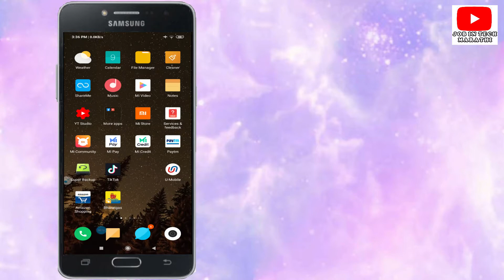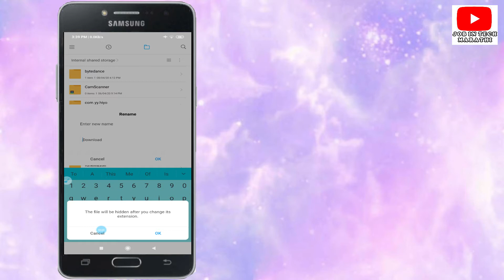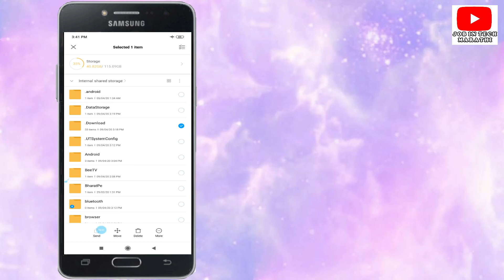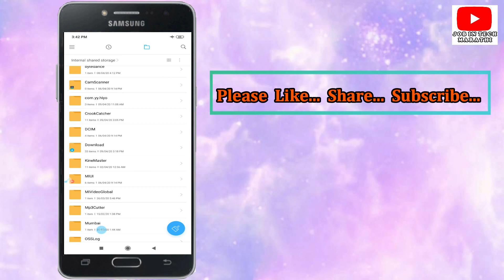How to Hide Folder Photo Videos All Android Mobile | Bina Kisi Apps Se Photo Video Kese Hide Kare...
*THIS VIDEO ONLY ON INFORMATION !
Know How to Hide Images, Photos, Videos Or Any Files Without Any Apps On Any Android Mobiles
This Is a Cool Trick Of Android.